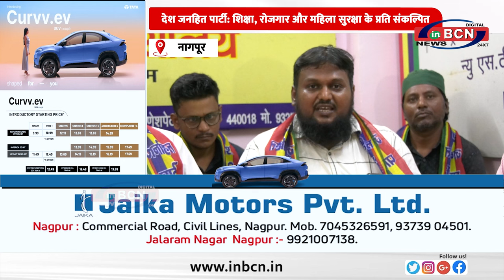देश जनहित पार्टी शिक्षा संस्था रोजगार और महिला सुरक्षा पर ज्यादा से ज्यादा ध्यान देकर काम करेगी